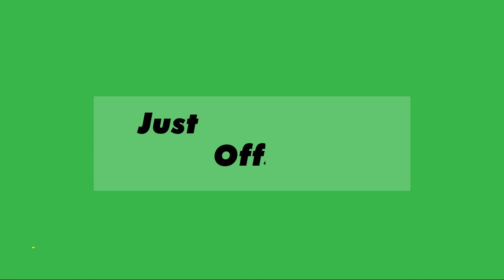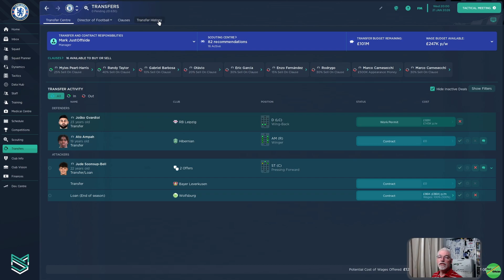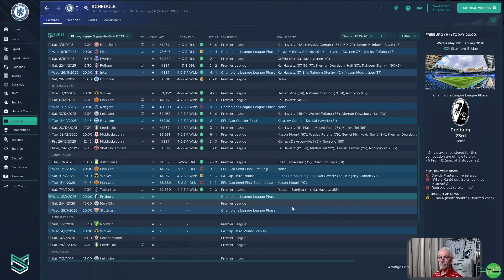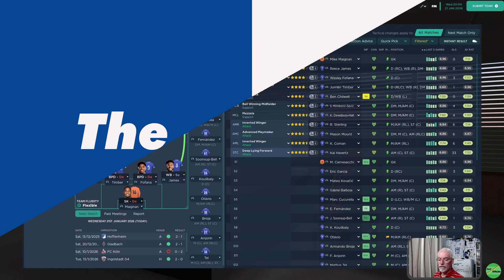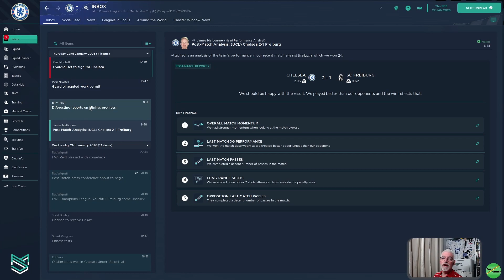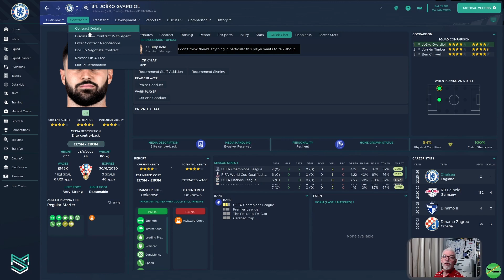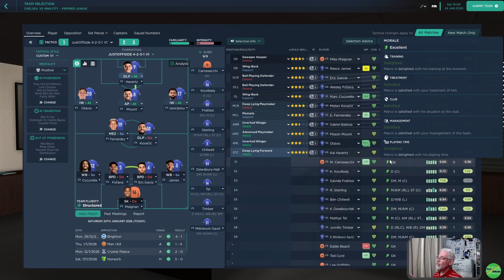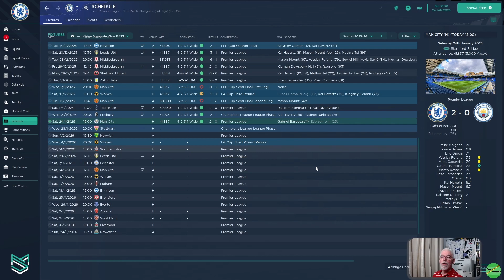May Be We Should Play Barbosa More Often? | Chelsea | EP 87 | Making Chelsea Stand Proud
Ep 87 of our 1st FM23 Save which is "Making Chelsea Stand Proud Again", where we try and make Chelsea in to a Domestic and European Force. Join me to see if we can re-establish Chelsea where they belong and make them Stand Proud again at The Bridge | Today it's our penultimate Champions League League Phase Match Day (7), against Freiburg, which we have to win to stand any chance of progressing to the last 16 automatically. We then face Manchester City in a Top of the table clash that could see us increase our lead if we win or Manchester City close the gap to a mear 3 points if we lose! A win it is then, Mr Haaland permitting of course.

Links to the MOD's we use in game on our videos are below